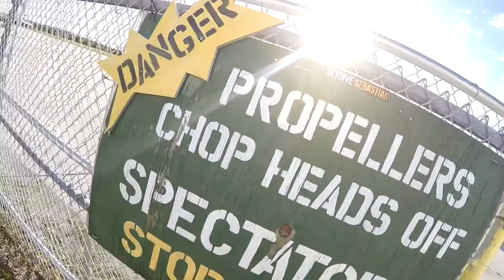Skydive Sebastian - Flor's Skydive